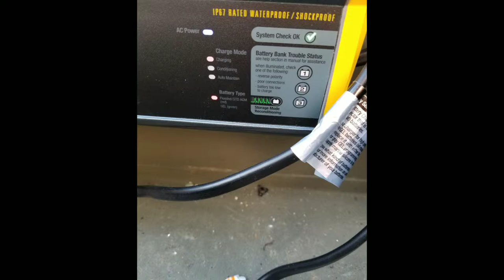Jon boat upgrades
Tracker Grizzly - 1648 upgrades